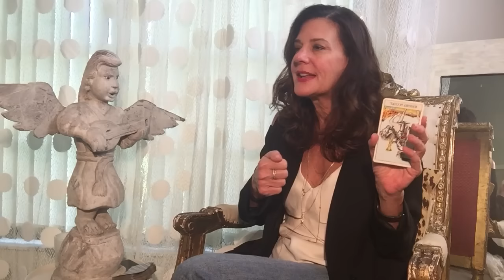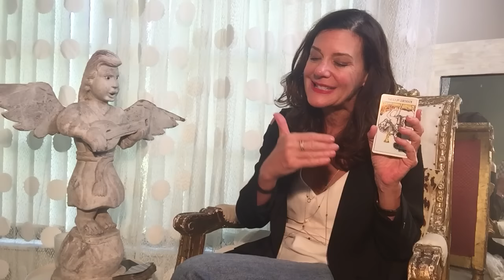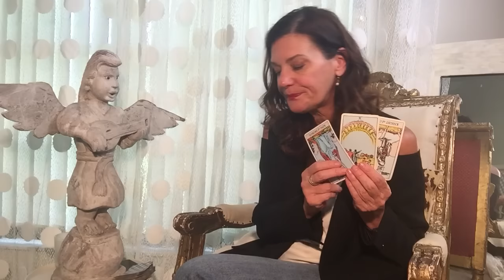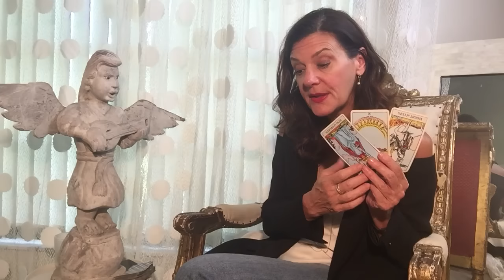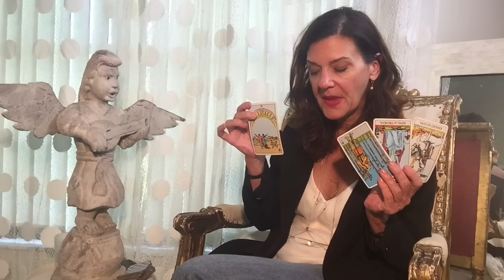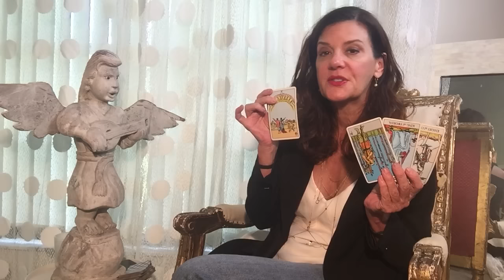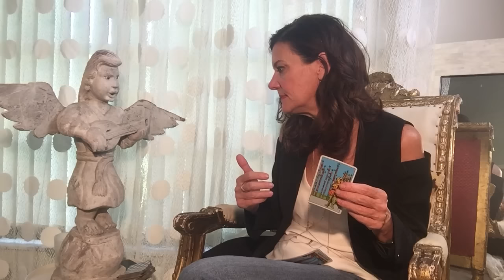Trudy's LIBRA September Love Reading - HOW TO GET TO SUNSHINE, LOLLIPOPS AND RAINBOWS!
Trudy's back, SWEET LIBRA!  TAKE HOLD OF YOUR INNATE SUPER POWER AND ACHIEVE YOUR GOALS IN RELATIONSHIP!

PLEASE JOIN OUR NETWORK OF HEALERS! Upload a video of YOUR 4-card spread for any sign or any other healing modality, and if it is selected, we will upload to a playlist!

If you would like a personal and private reading go

Blessings and stay glam!